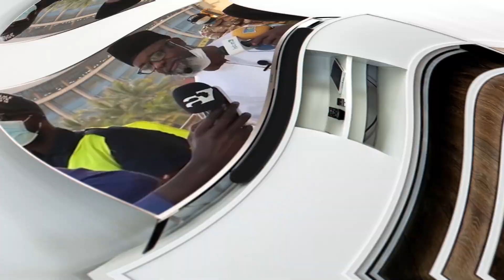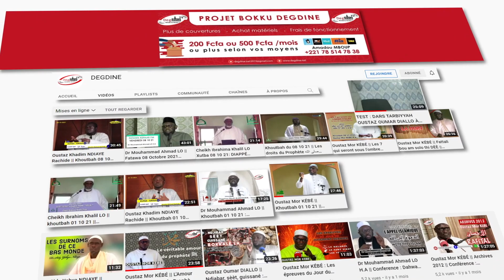Dr Mouhammad Ahmad Khalil LO | Xutbah: Tumurangkèk Diinéji - غربة الدين - l'étrangeté de la Religion